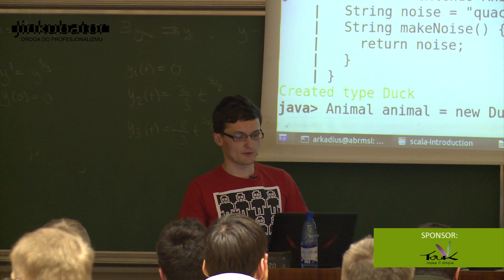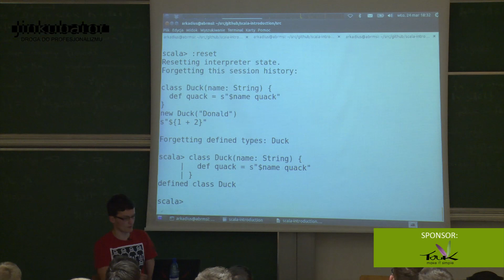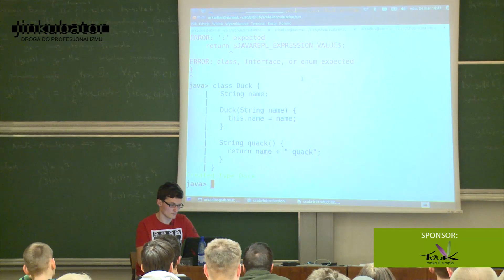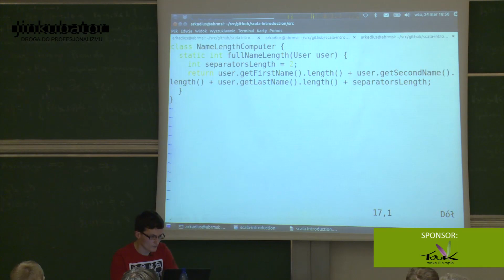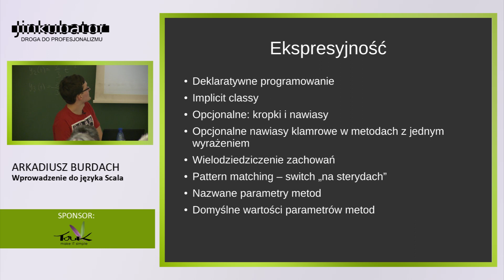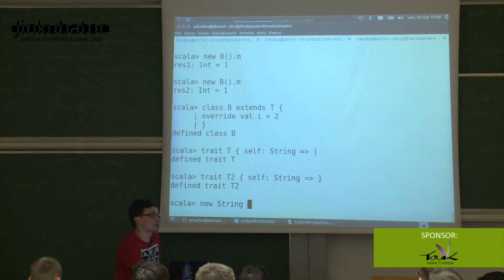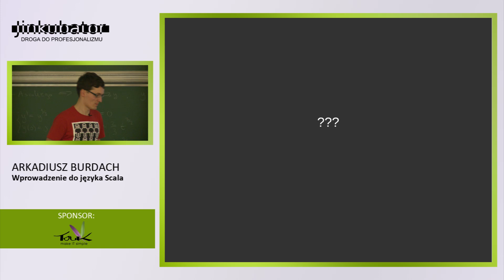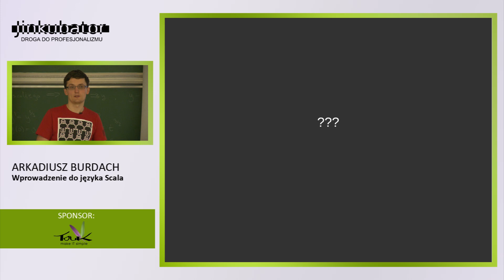Jinkubator #26 - Wprowadzenie do języka Scala - Arkadiusz Burdach